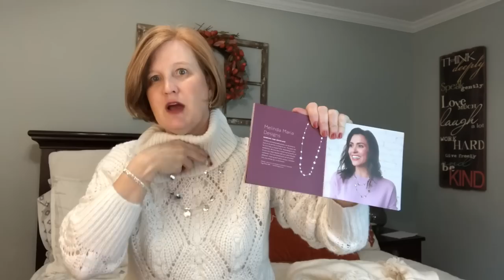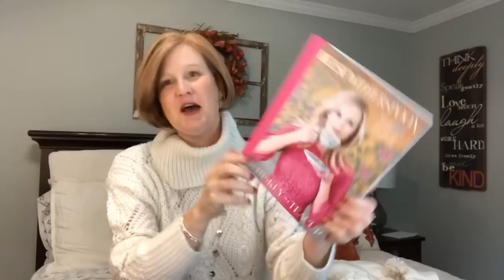Popsugar Winter 2018 Box / It's here and its the best one yet! / Quarterly Lifestyle Box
Hi Sunshines! I was so excited when this box arrived on my doorstep this afternoon!  It actually bypassed other boxes waiting to be opened!  It did not disappoint at all!  I am so excited to show you what is inside the Winter Popsugar box!  It is so good!

My Sweater
My Hat

To Try the original $12 Mint Mongoose box for $5 plus shipping click here and use the code GEORGIASUNSHINE

If you would like to try Love With Food

Try Natalie Attired!  I bet you will love it! ps://

Give Stitch Fix a try!  I think you will love it!

Want to try Boxycharm?

If You Would you l like to try Trendsend?

Try Grove and spend just $20 to get your 5 piece set for free

Click Waderlust once you are on the site.

To try Erin Condren products or check out their

Try Natalie Attired!  You will LOVE it!

Fall Decor-Grateful Pillow
Leaf Pillow
Be Kind Sign

Kristy Smith
1395 E Cobb Dr